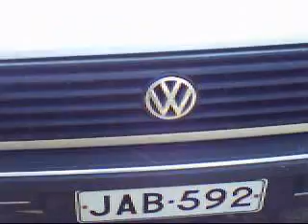camry kawasaki golf pösöö ymmm....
hrtgywrsetgsg